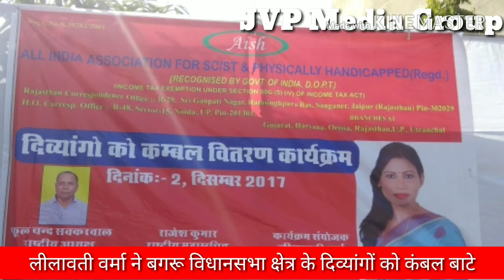लीलावती वर्मा ने बगरू विधानसभा क्षेत्र के दिव्यांगों को कंबल बाटे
JVP Media Group jaipur